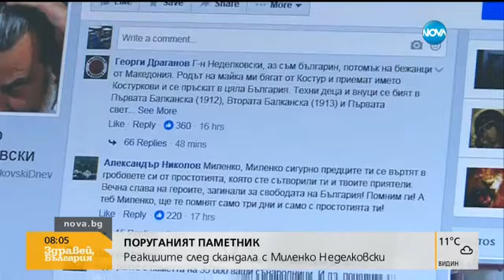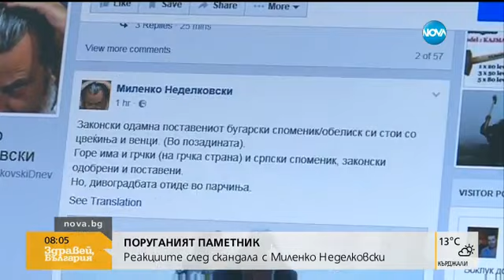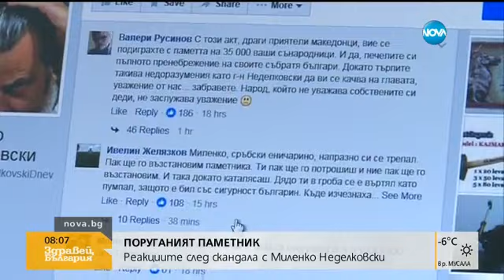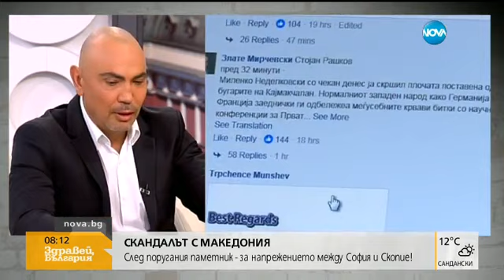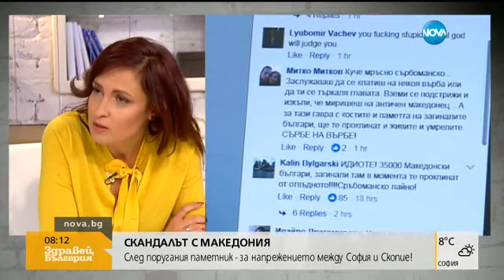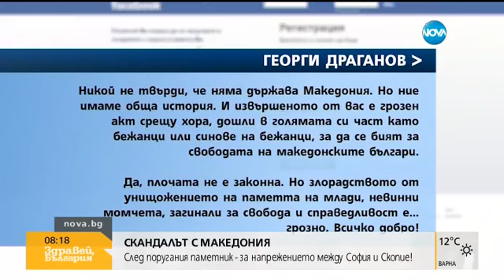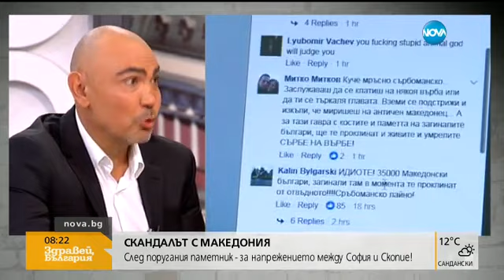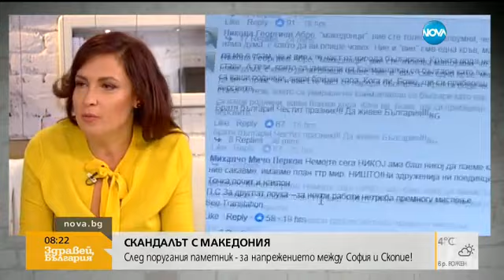Росен Петров: Поругаването на паметника е съзнателна провокация - Здравей, България (26.09.2016г.)